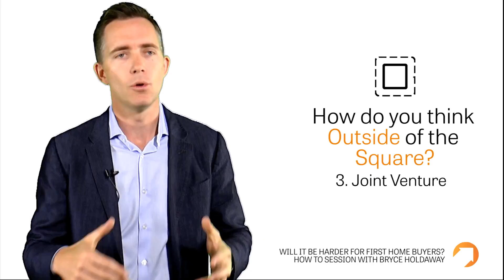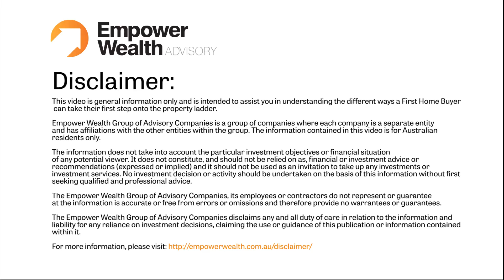Will it be harder for First Home Buyers? Tips on Buying Your First Home by Bryce Hodaldway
With all of the economic prosperity that Australia is enjoying, there is one group of people who are looking in at the property market thinking, "Can we play the game too?" Of course, we are talking about the first home buyer. Will it only be harder for them from now on? Bryce explains more.